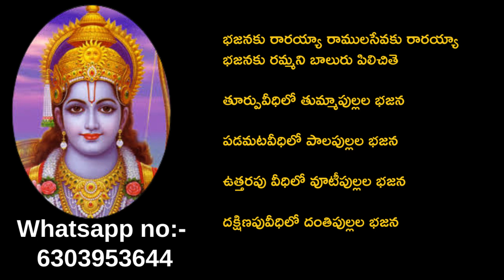భజనకు రారయ్యా రాములసేవకు రారయ్యా ॥ telugu bajana patalu॥ bhajana songs॥ rama bhajanalu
srirama bhajana patalu,telugu bajana patalu, bhajana songs,rama bhajanalu

భజనకు రారయ్యా రాములసేవకు రారయ్యా
భజనకు రమ్మని బాలురు పిలిచితె

తూర్పువీధిలో తుమ్మాపుల్లల భజన

పడమటవీధిలో పాలపుల్లల భజన

ఉత్తరపు వీధిలో వూటీపుల్లల భజన

దక్షిణపువీధిలో దంతిపుల్లల భజన

sivuni bhajana patalu, shiva bhajana songs,sivuni bhajana patalu telugu
telugu devotional songs ,devotional songs, telugu bhakti songs, telugu songs, gattu naresh bhakti songs, lord rama telugu songs, telugu chekka bhajanalu, ayyappa bhajanalu songs, durga bhajanalu
telugu, lord shiva songs, telugu, bhajanalu  telugu,rama bhajana songs telugu,songs,sri rama bhajana songs telugu,sai bhajana songs telugu